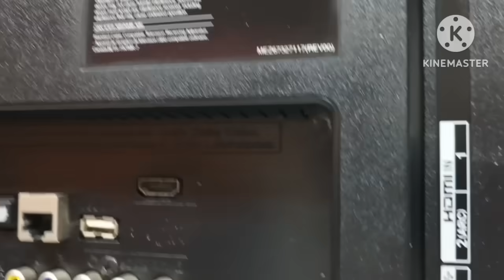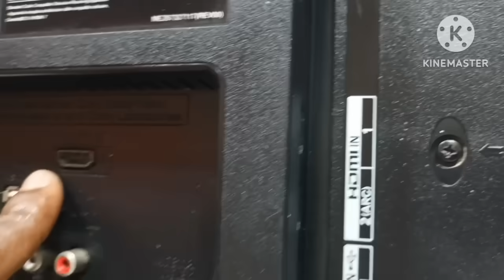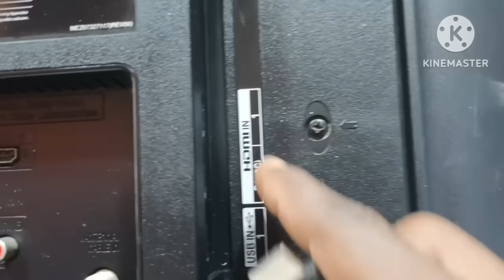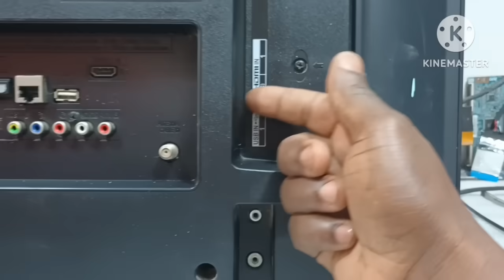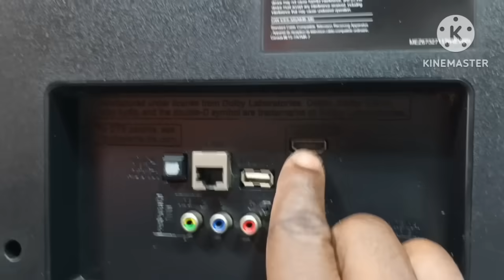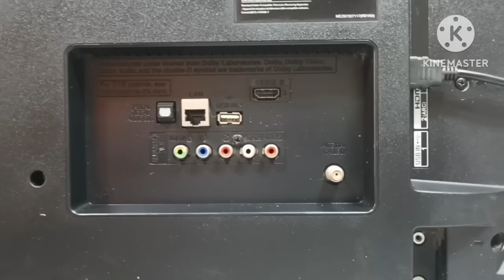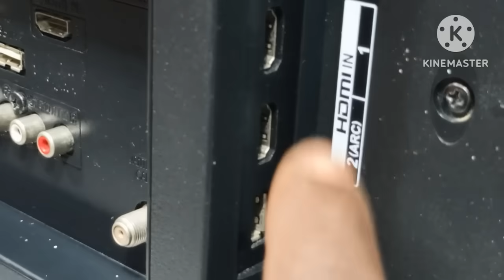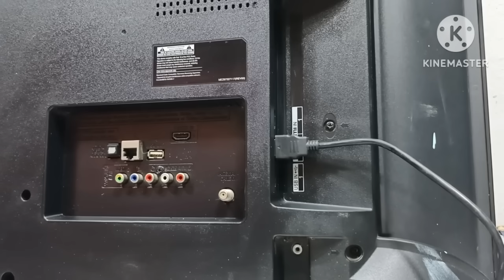Para Que Sirve el "ARC" de los HDMI en tu Smart TV? // Funciones que no Conocías del ARC en HDMI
Hola a todos, aquí estaré mostrando las funciones de las entradas HDMI ARC y que significa cada una. Espero que les sea de utilidad.